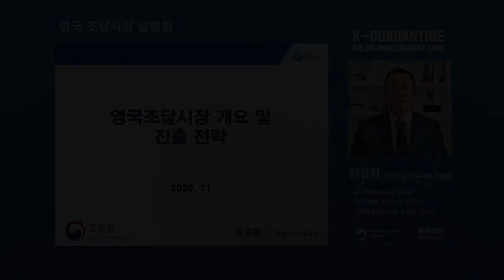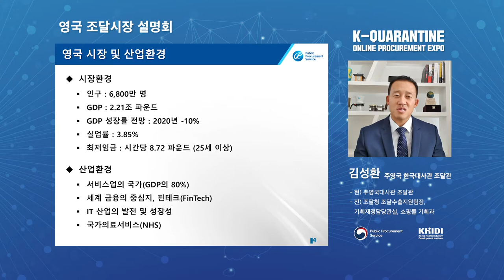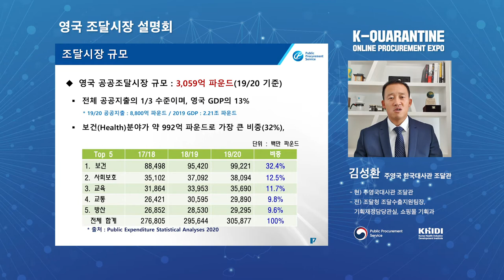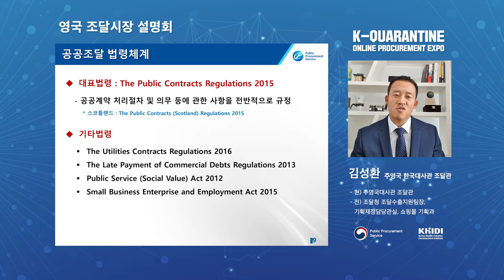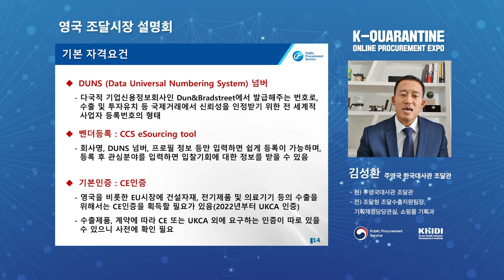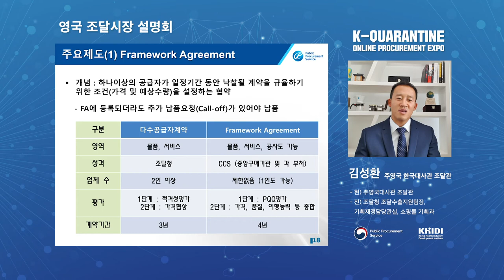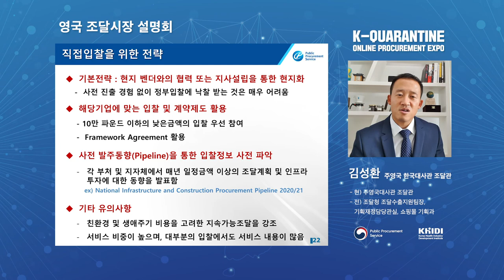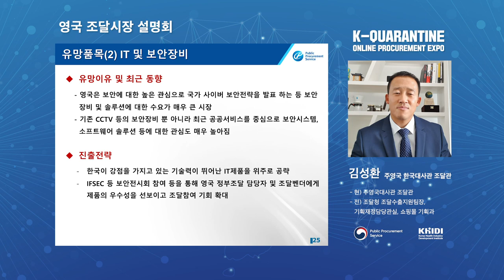영국 조달시장 설명회 김성환 조달관 / 2020 온라인 나라장터 엑스포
"영국 조달시장의 진출 전략과 유망 품목은 다음과 같습니다."

주영국 한국대사관의 김성환 조달관님께서
영국 조달시장 개요 및 진출 전략에 대해서 이야기해드리기 위해
2020 온라인 나라장터 엑스포를 찾아주셨습니다!

조달관님만의 생생한 경험담과 성공전략!